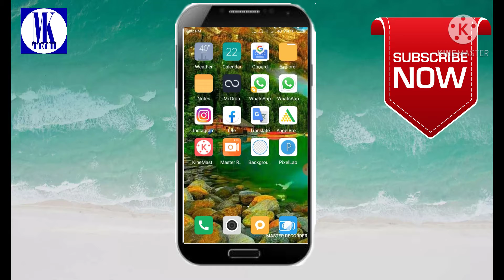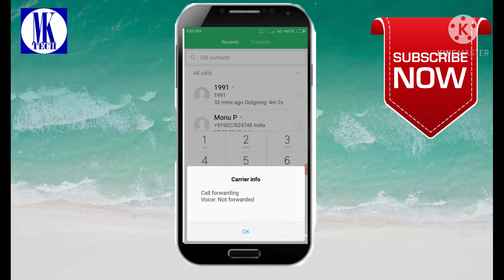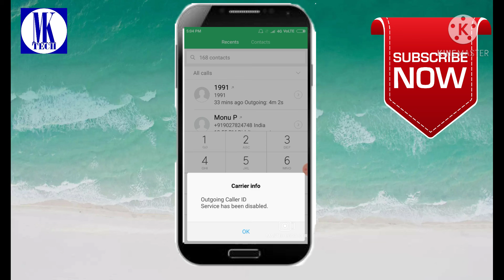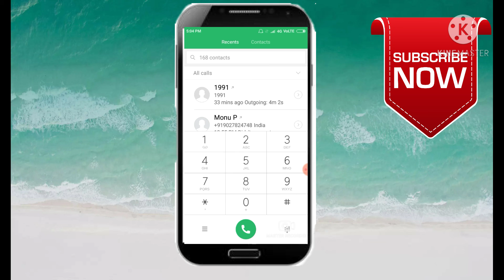Mobile hack and tricks 3 mobile tricks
3 mobile hack and tricks

Hello friends.

Mobile ki or hack and tricks ki jankari Janne ke Liya channel Ko support kro taki me or hack and tricks ap Ko video ke Madhumitha se deta Rahu...